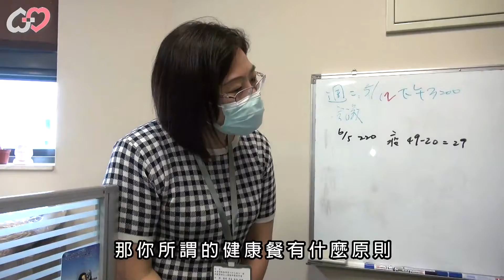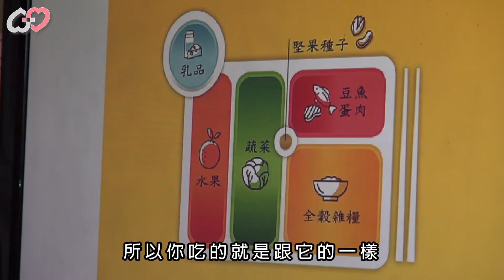這樣吃就能瘦？醫師吃給你看│腸胃肝膽科 張力仁醫師 : EP２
👉獲取更多醫師分享正確的醫療知識

(1)  00:00  大家中午都怎麼吃
(2)  01:34  醫師中午怎麼吃
(3) 02:00  醫師教你忙錄中怎麼吃才健康又能享瘦
(4) 02:27  挑選健康餐的原則
(5) 03:13  醫師的午餐

健康再加碼
● 歡迎觀看 EP1: 張力仁醫師 │醫師教你享瘦健康吃